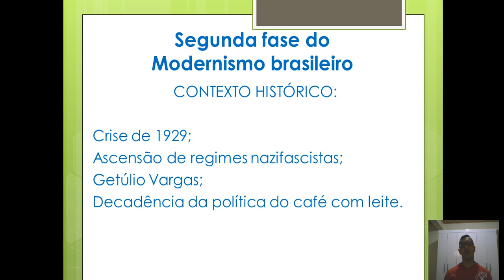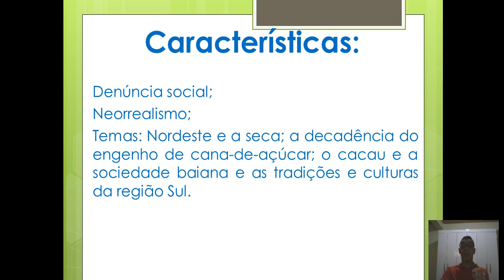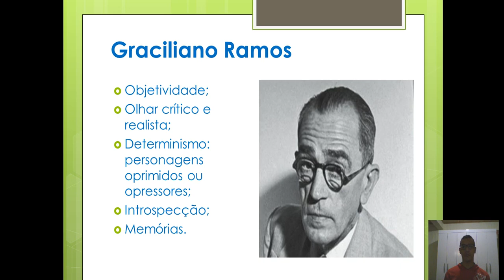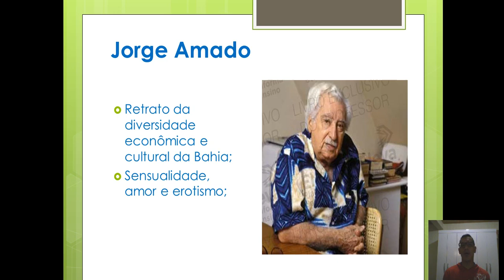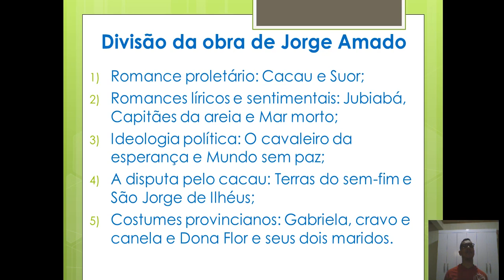Capítulo 21 2ª Série do Ensino Médio Literatura